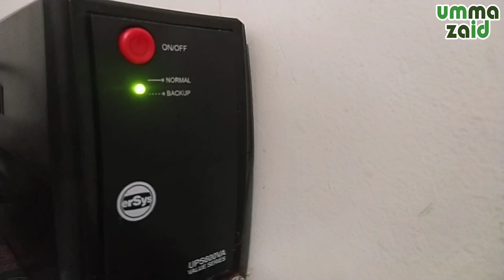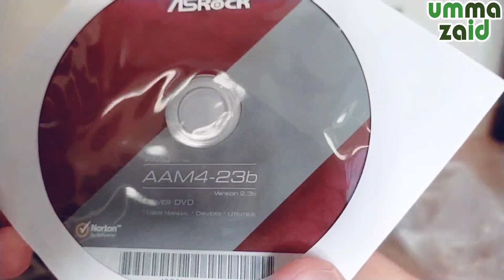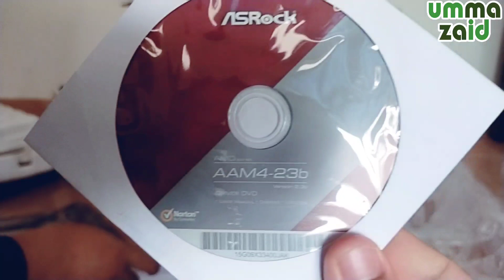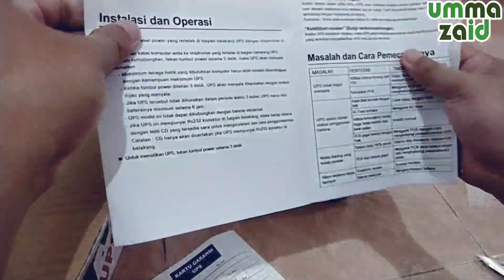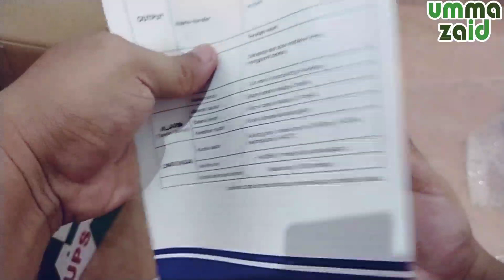UNBOXING PC GAMING RAKITAN 3-4 JUTAAN BISA MAIN GENSHIN IMPACT | UPS ERSYS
Power Suplay (PSU Imperion 500 watt)
Processor pakai AMD Ryzen 3 3200g sudah include VGA radeon VEGA 8
Hardis seagate 3,5 inci 500 Giga
RAM DDR 4 8 Giga 2 slot